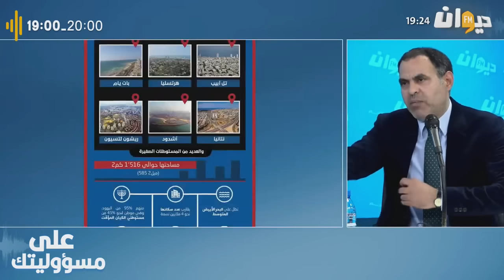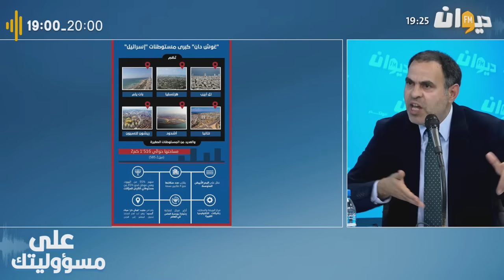المفكٌر و الباحث صلاح الدين الداودي: ما هو مربع المقتل الذي تحدث عنه زعيم المقاومة اللبنانية